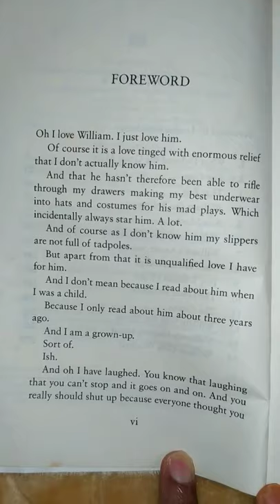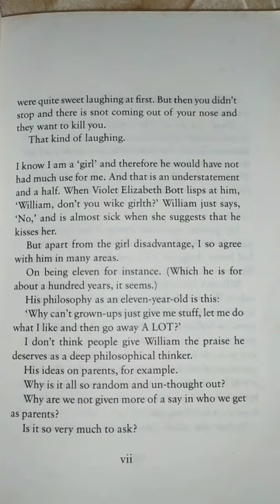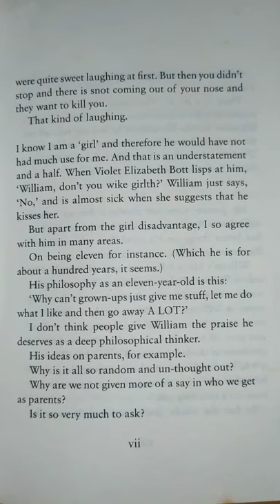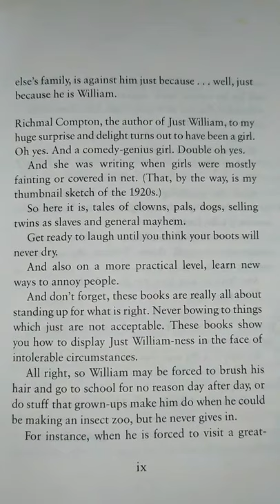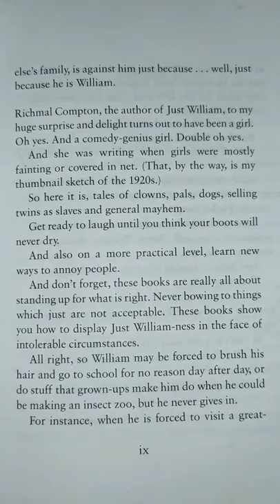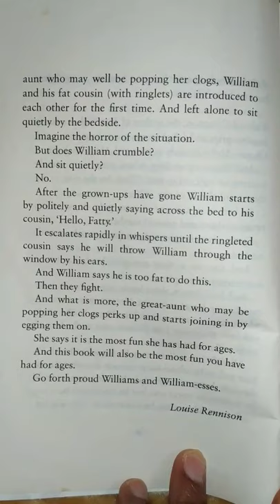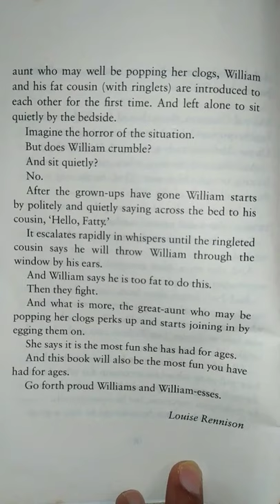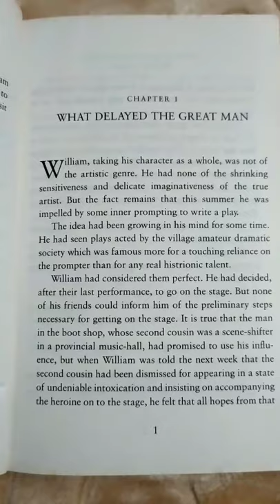Story Time | Videos for Children | Reading Stories | William Brown Series | Bedtime Stories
Story Time | Richmal Crompton | Reading Stories | William Brown Series | videos for kids
Foreword by Louise Rennison

William Again